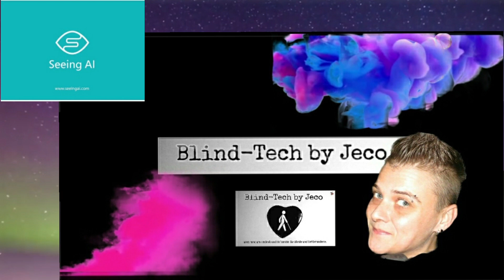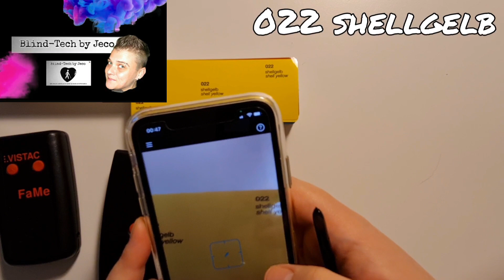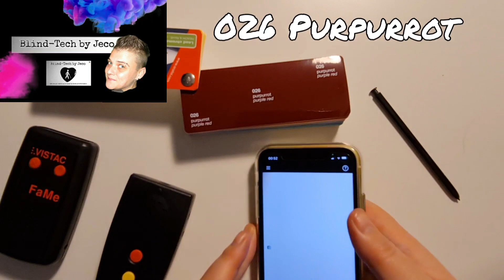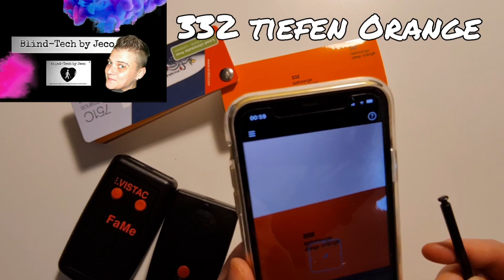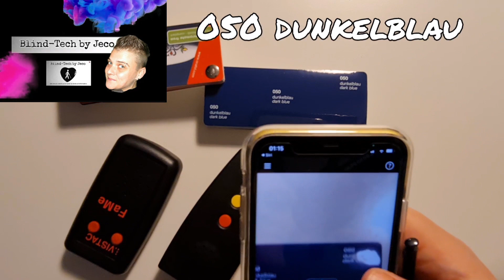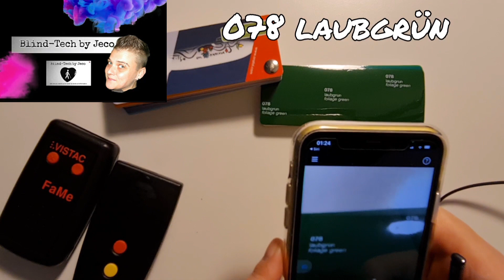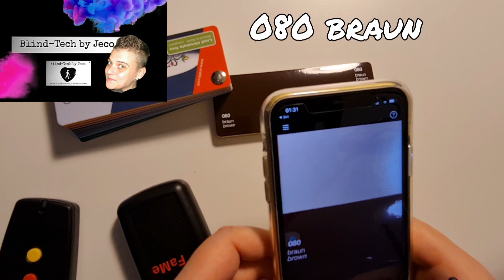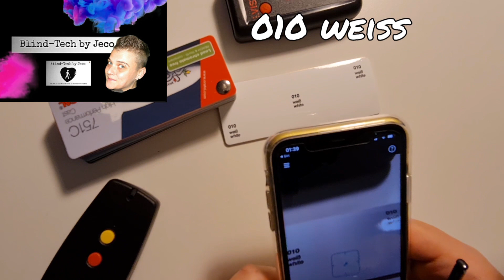Seeing Ai VS. FaMe VS. Colorino der ultimative Test zum Thema Farberkennung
Hier sieh dir die farbe erkennungs geräte jeweils im direkten vergleich und auch im direkten vergleich mit der Seeing AI App.
 Ein Video mit meinen Fazit folgt.

Hier weitere Videos zum Thema.